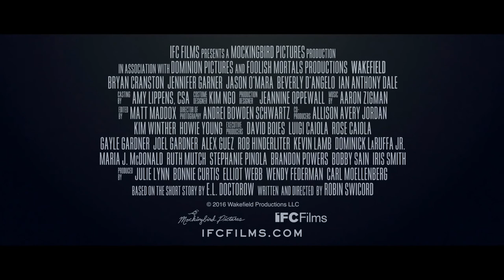Wakefield Movie Trailer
Starring: Bryan Cranston, Jennifer Garner, Jason O’Mara, Beverly D’Angelo, Ian Anthony Dale

Directed By: Robin Swicord